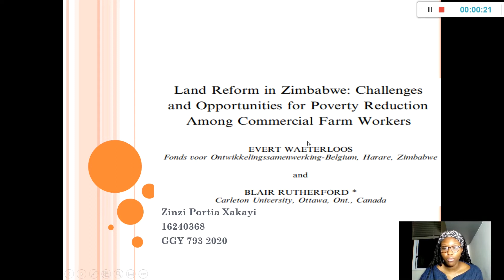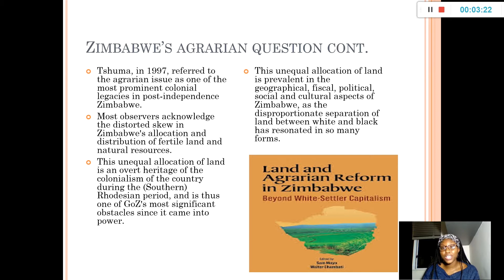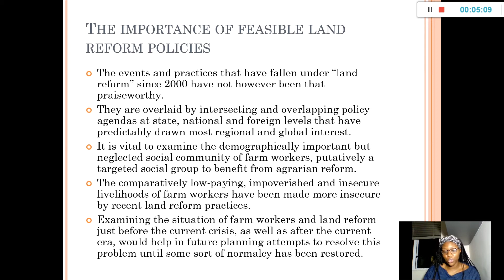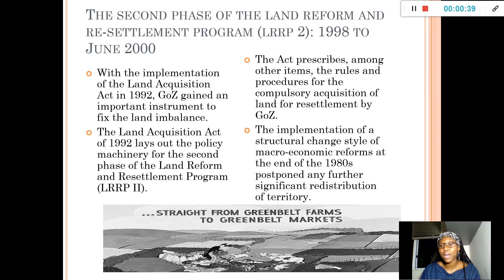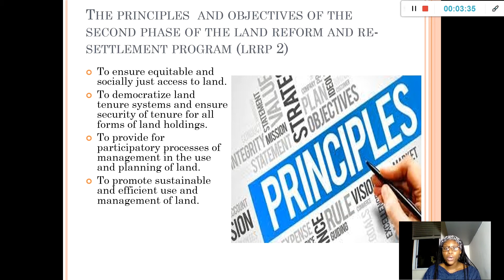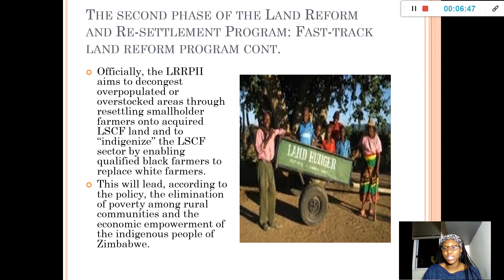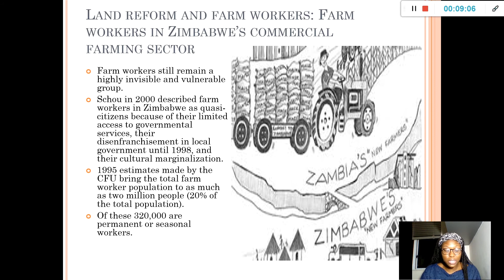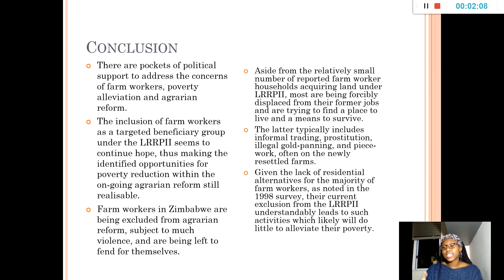Land Reform in Zimbabwe: Challenges and Opportunities for Poverty Reduction Among Commercial Farmers